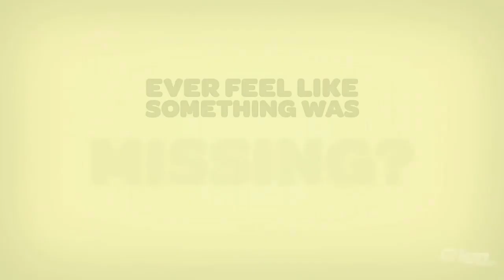The Cup of Games | Game 2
Game 2 of the Cup of Games!